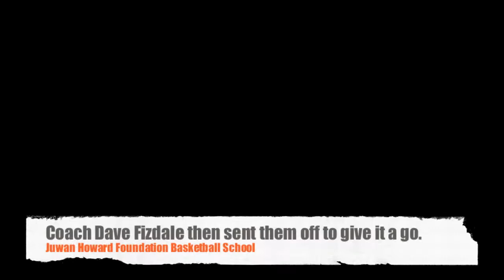Juwan Howard Foundation Basketball School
Rocwithme stopped in at the Juwan Howard Basketball Camp and spotted some talent.